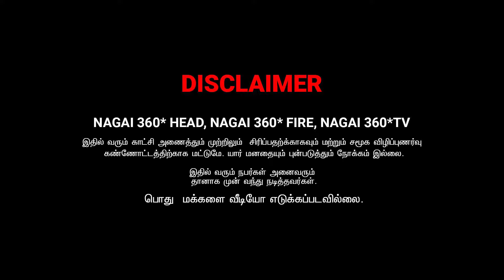வைத்து கலக்குது எங்க போறதுன்னு கேட்டு சொல்லுமா | AMMA PONNU VIDEO | NAGAI 360* ULTIMATE